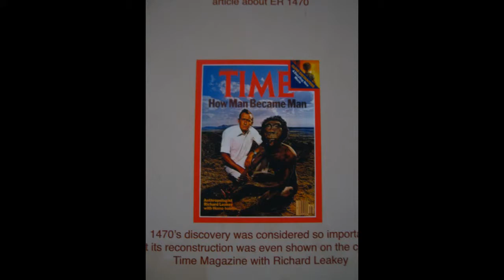VIAJE A KENYA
PARQUES NATURALES MASAI MARA Y NAKURU